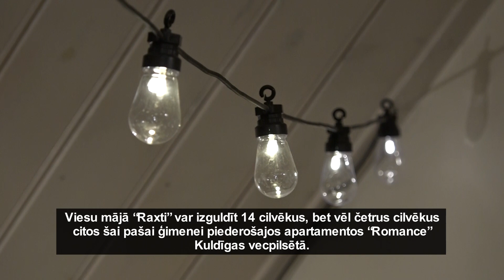Uzņēmēju gada balva - viesu māja “Raxti”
Brīvdienu mājas “Raxti”, kas konkursā nominēta kategorijā “Tūrisma uzņēmējs 2019”, saimniece Aija Pušilova priecājas, ka aizvadītā sezona bijusi laba. Pieprasījums ir liels, uzņemti viesi pat no ļoti tālām zemēm. Latviskā garā iekārtotā naksmītne ir omulīga un atrodas tikai nedaudz ārpus Kuldīgas centra. Daudz darba un laika telpu remontēšanā ieguldījis saimnieks Oskars Oficiers, bet telpas iekārtojusi saimniece, pati arī piemeklējusi atbilstošus traukus un nodrošina telpu dekorēšanu svētkos. Viesu mājā “Raxti” var izguldīt 14 cilvēkus, bet vēl četrus cilvēkus – citos šai pašai ģimenei piederošajos apartamentos “Romance” Kuldīgas vecpilsētā. Lai gan aktīvā tūrisma sezona jau sen galā,  nedēļas nogalēs naktsmītne ir aizņemta arī klusajā sezonā. Pieprasīta ir arī svinību zāle.

A. Pušilova 15 gadus bijusi prom no Latvijas. Vadījusi lielu viesnīcu ar vairāk nekā 40 cilvēku kolektīvu, darbs labi veicies un paticis. Taču bērni  izauguši līdz skolas vecumam, un ģimenei nācies domāt – braukt atpakaļ tagad vai nekad. Izvēle izdarīta par labu Latvijai. Pirms atgriešanās ģimene iegādājusies šo īpašumu, bet pēc atbraukšanas iestājušies LIAA Kuldīgas biznesa inkubatorā un nodibinājuši savu uzņēmumu. Attīstībai piesaistīts finansējums no LEADER un reemigrācijas programmas. “Kuldīga ir laba vieta, lai darbotos tūrismā. Kuldīga patīk visiem klientiem,” secina naktsmītnes saimniece. Viņa uzsver, ka cenšas, lai katrs viesis no šejienes aizbrauktu apmierināts.